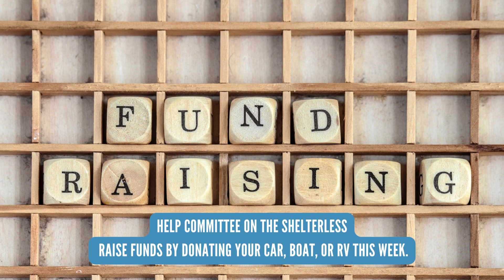Drive for Change with Donate for Charity + COTS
Join the Drive for Change Challenge!  🚗🚗🚗⁠
Support COTS through Donate for Charity's Drive for Change Challenge by donating your vehicle August 14th - 20th, 2023!⁠
Donate for Charity will pay us 80% for vehicles donated during the challenge.  Used car prices are high right now, so donate during the challenge to make an impact!⁠